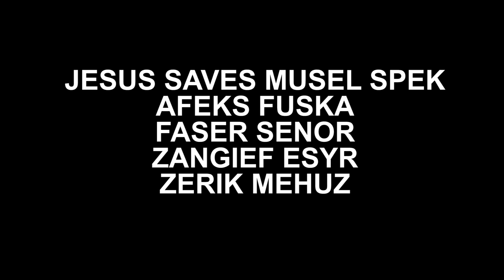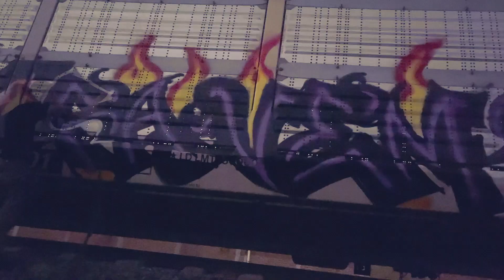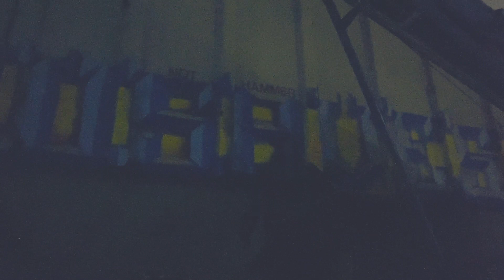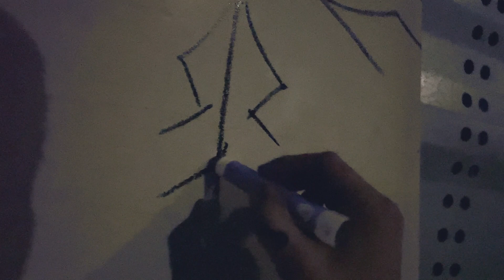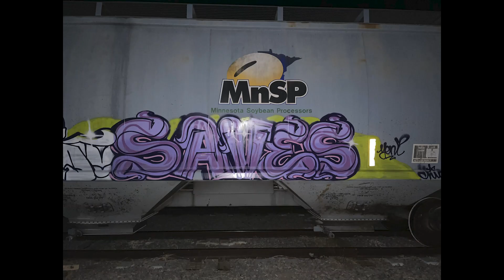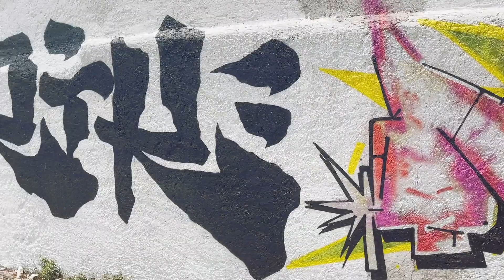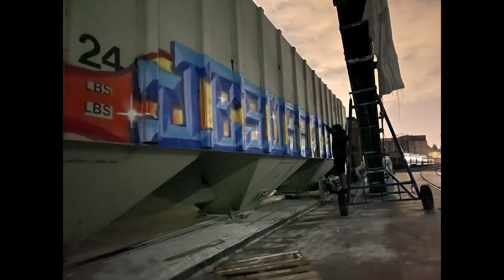De Mexico Con Amor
Lets see the Adventure in Mexico starring Writers
JESUS SAVES MUSEL SPEK AFEKS FUSKA FASER SENOR
ZANGIEF ESYR ZERIK MEHUZ
Edited By Bazookafilms77